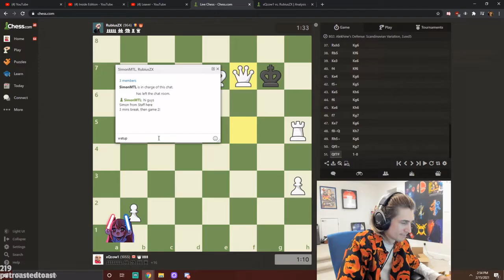adept congratulates xqc